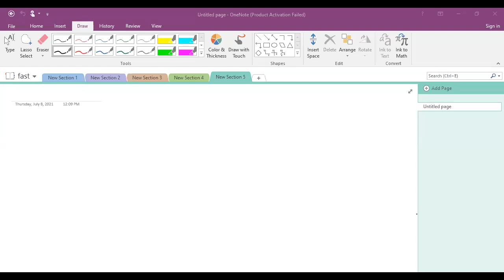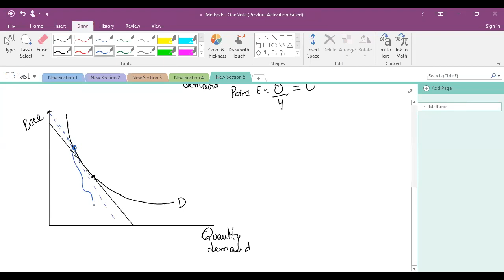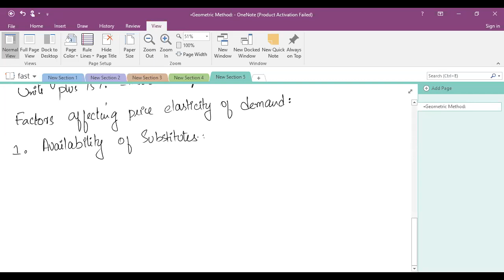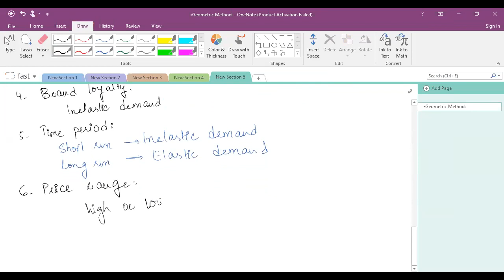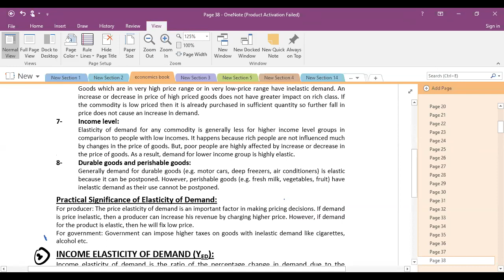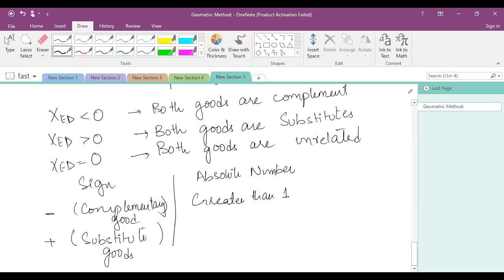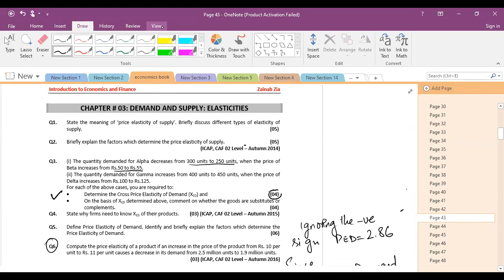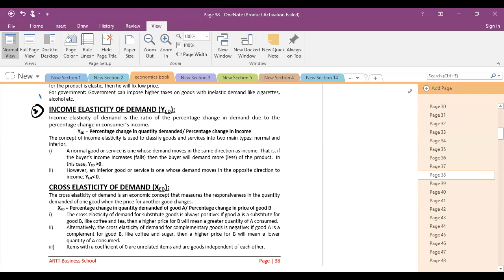6th Class of CAF-2 (Introduction to Economics & Finance) By Miss Zainab Zia (Fast Track)